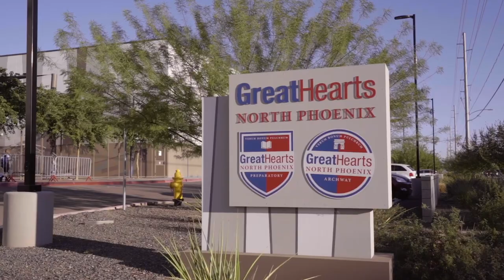North Phoenix Prep Field Day Brings Fun, Competition, and Community Building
At North Phoenix Prep, Field Day is an event that brings together students, teachers, and parents for a day filled with competition and connection. Middle school and high school students compete in a variety of team games, earning prizes and team spirit.